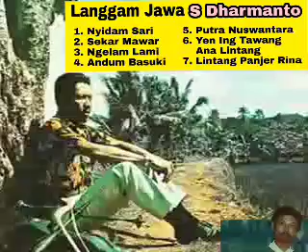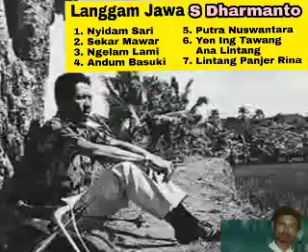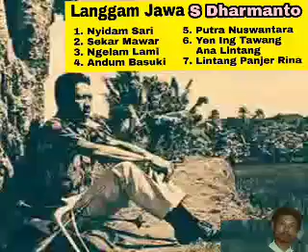Langgam Jawa Vocal S Dharmanto